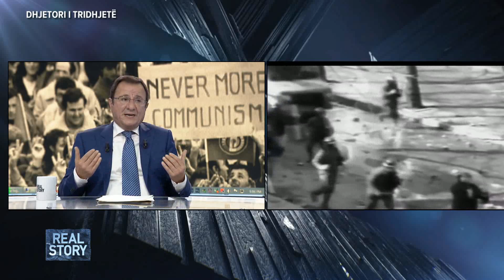'Plasi vërtet'! Rrëfimi i veçantë i Genc Rulit: Si e mësova për Lëvizjen Studentore